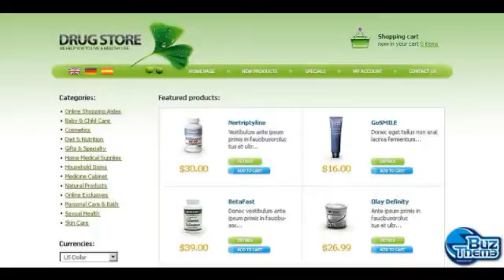Download Drug Store OsCommerce Template by Matrix TM osCommerce Templates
OsCommerce Compatibility:
 2.2RC1

Features:
 Admin Panel